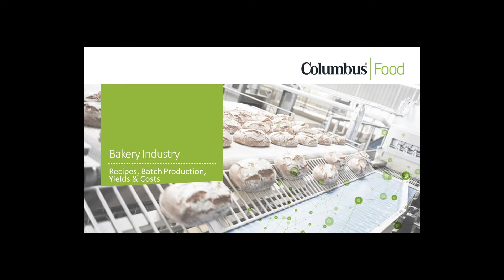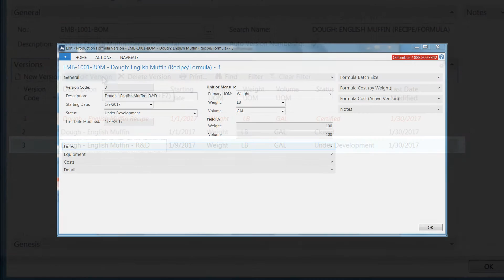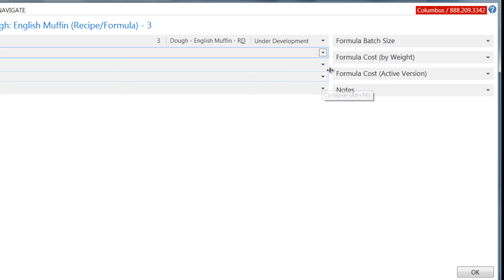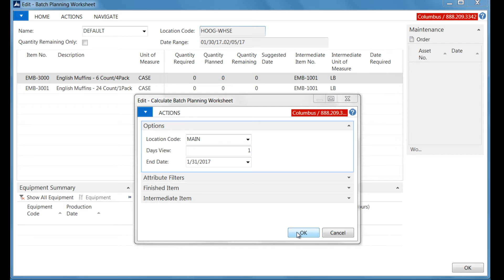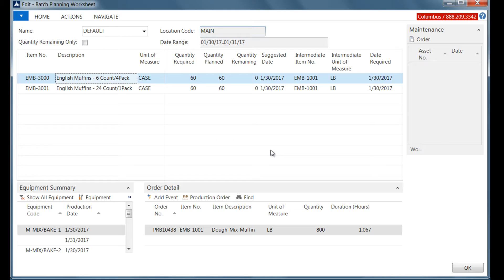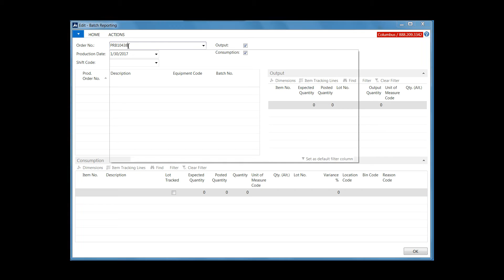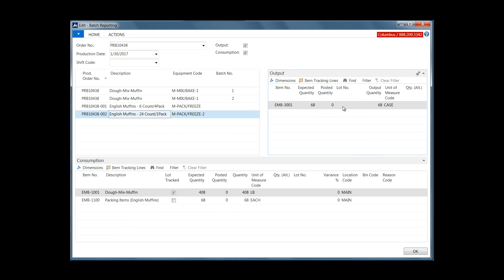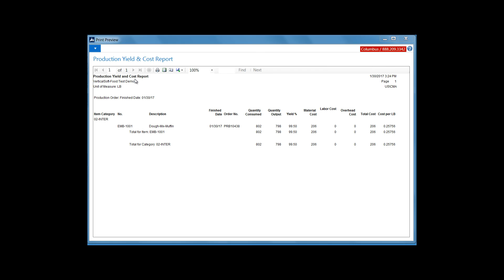Columbus Food for Bakery - Production, Recipes & Batch Scheduling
Columbus Food's key functionality built in to Microsoft Dynamics NAV specifically for companies in the Baking industry. This short demo highlights Columbus Food's Recipes, Batch Scheduling, and Production Recording and Reporting, including Intermediate Recipes and Finished Good Packaging, Intermediate Batch Planning, and Actual Production Reporting.